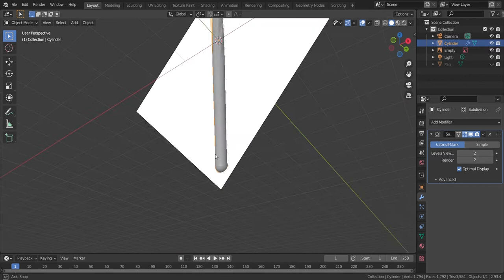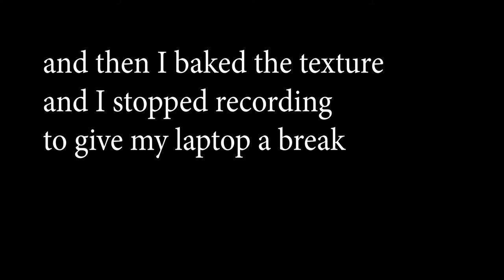Bonk The Bat Timelapse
I made the bat in like 10 minutes and thought "eh, why not make a timelapse of it". So here is a timelapse.